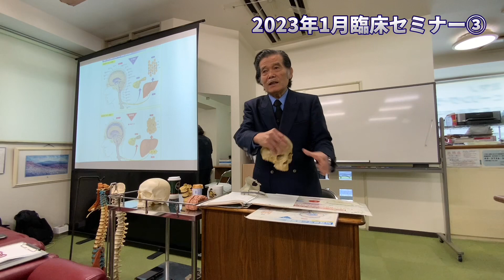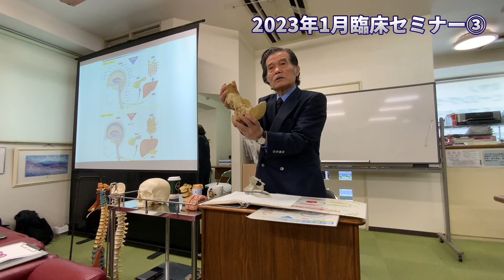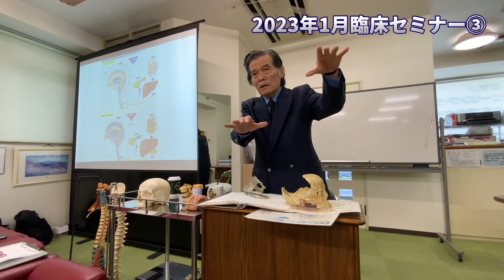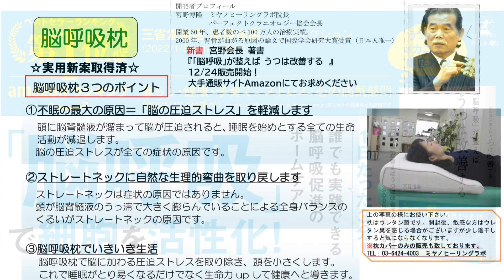2023年1月 CSFプラクティス 脳脊髄液調整法 宮野博隆 臨床セミナー③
◆パーフェクトクラ二オロジー協会会長　宮野博隆　ご挨拶

1945年東京都生まれ。

1971年、東京都蒲田に宮野治療院を開院。開院当初から、数々のカイロプラクティックの技術を施術に取り入れる。あらゆる疾病に対して、普遍として「その原因の元から改善する」探究に努めた施術を展開する。また、業務の傍ら東京衛生学園に入学、卒業。はり師・きゅう師、あん摩マッサージ指圧師免許を習得する。

1979年に渡米。S.O.T (Sacro Occipital Technic 仙骨後頭骨療法) 創始者M.Bディジョネット氏（Major B Dejarnette）に師事の下、S.O.Tを学ぶ。

1990年、国際仙骨後頭骨学会において、Certificate of ceryified Craniopathの認定を受ける。PAAC(Pacific Asia Chiropractic Asocciation)にてS.O.T研究委員長を務める。
2000年、Sacro Occipital Research Society International（国際仙骨後頭骨学会）において、研究者大賞 (Chiropractic researcher of the year)を受賞。

2005年から、CSFプラクティス・セミナーを開催する。
2006年パーフェクトクラニオロジー協会を設立し会長に就任、現在に至る。

2016年『ソフトブロックテクニックセミナーDVD～たった５秒で背骨が真っ直ぐになる驚異のテクニック～CSFプラクティス 脳脊髄液調整法』（カイロベーシック社）を発売。

2016年書籍『「脳の呼吸」を整えれば あなたの全身はよみがえる』(現代書林)を発売。発売後半年以上わたり、Amazon書籍カテゴリランキング1位。

2020年書籍『「脳の呼吸」を整えれば あなたの腰痛は消える』(現代書林)を発売。

2021年書籍『脳呼吸』が整えば うつは改善する（幻冬舎）を発売

2022年書籍『脳呼吸』が整えば 糖尿病は克服できる（幻冬舎)を発売